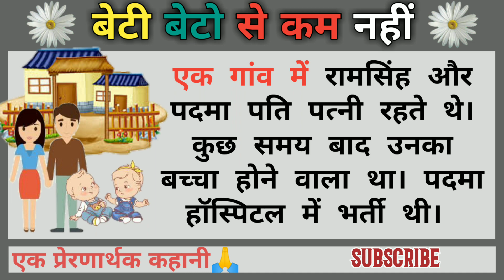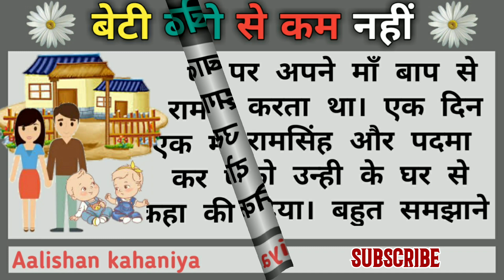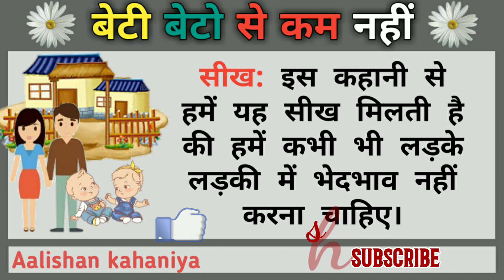बेटी बेटो से कम नही | एक प्रेरणार्थक कहानी | Moral story in hindi | Aalishan kahaniya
बेटी बेटो से कम नही | एक प्रेरणार्थक कहानी | story in hindi | by Aalishan kahaniya | hindi story

ye kahani ek parivar ki h jisme ladki hone pr wo apne dost ko de deta h aur ladke ko palta h.

हमारे चैनल को subscribr कर ले और बेल 🔔 icon को जरूर दबा दे ताकि आप कोई वीडियो मिस ना करे